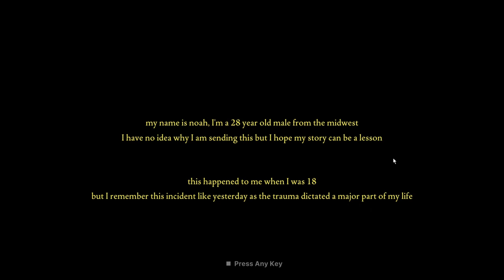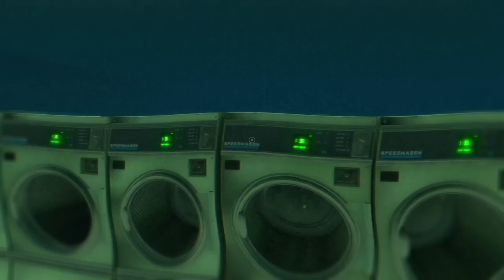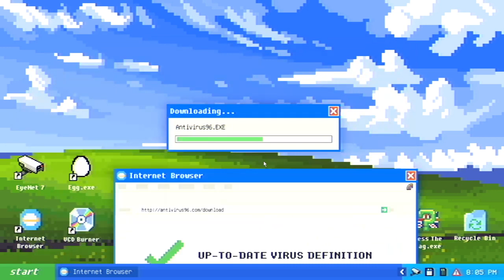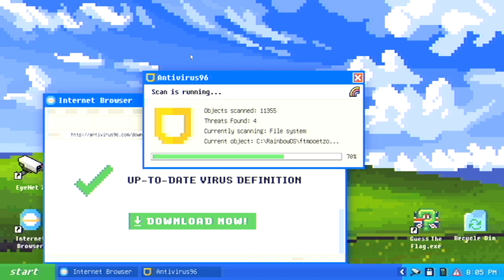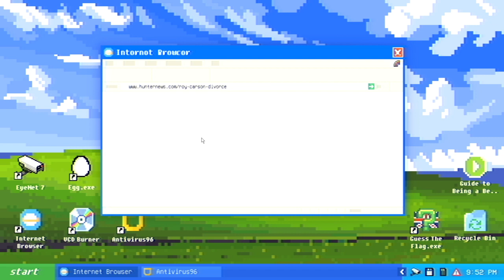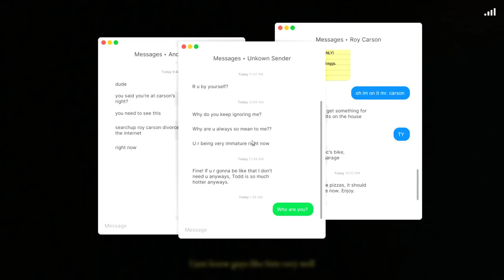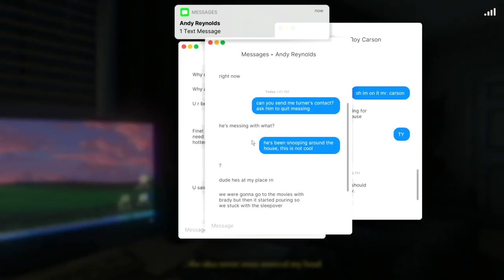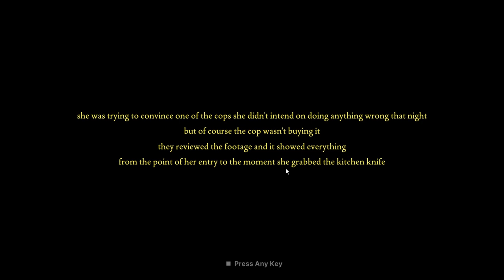Fears To Fathom: Carson House